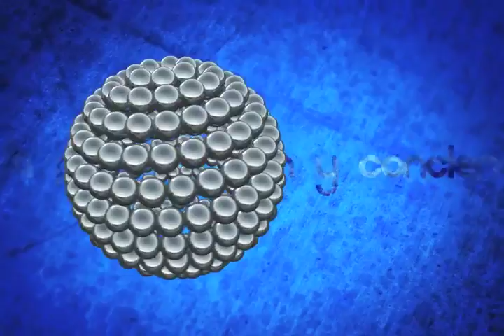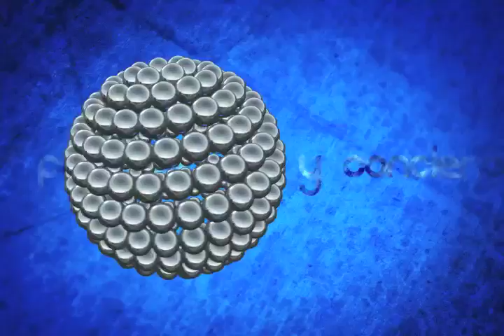Punto Final Con ...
Carlos Moreno Alcántara Secretario de SEVITRA
Parte 2